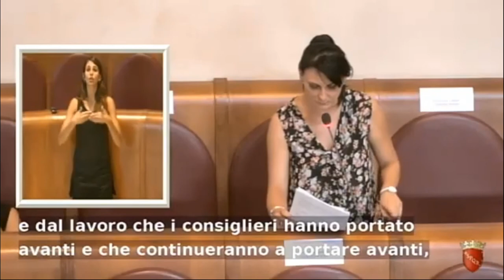Seccia: "Parco Chiala chiediamo urgente indizione di bando pubblico per gestione e manutenzione"